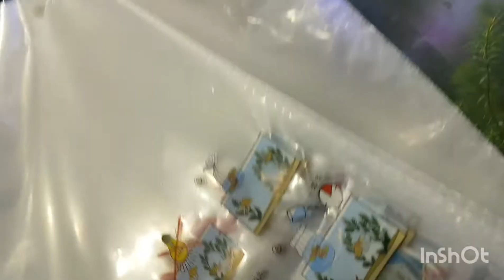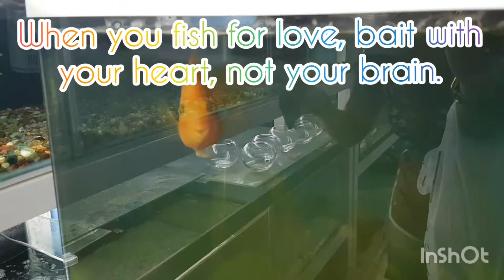Fish Shop in Al Satwa#fish lovers#stress reliever#ofw life#laban lng mga kabbayan q